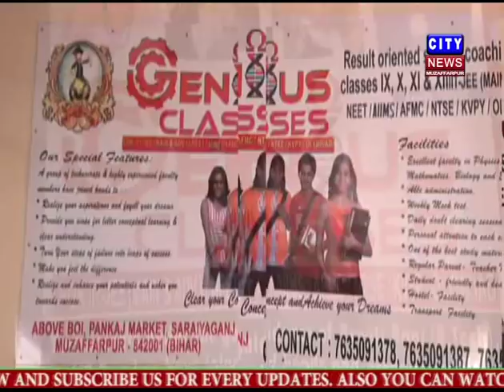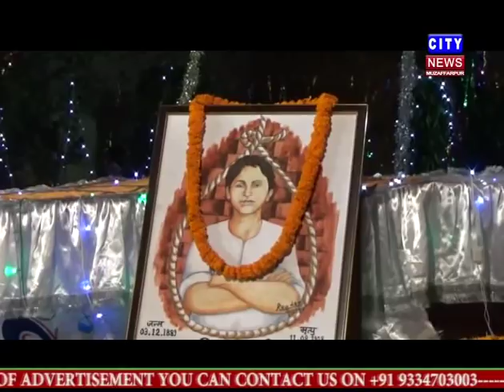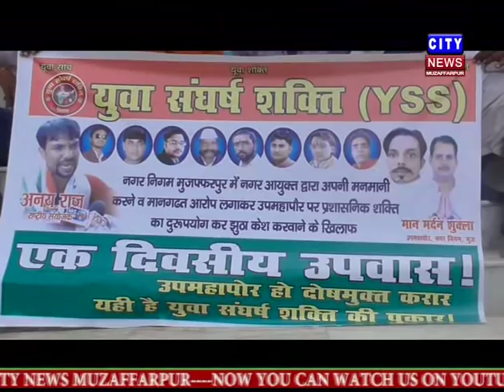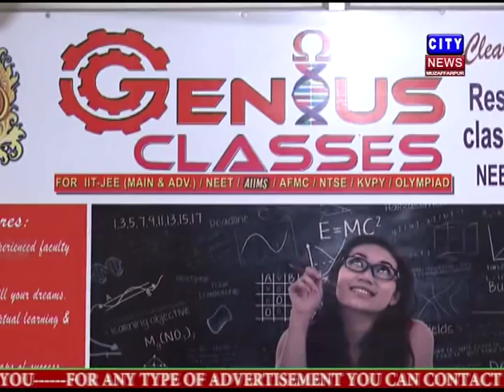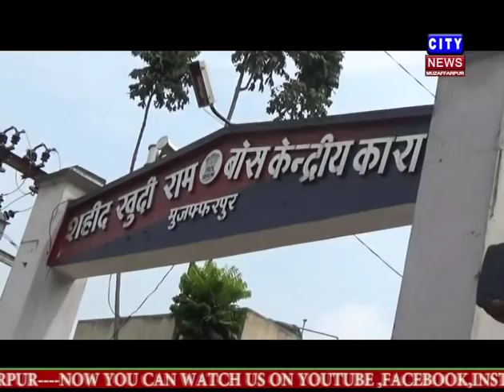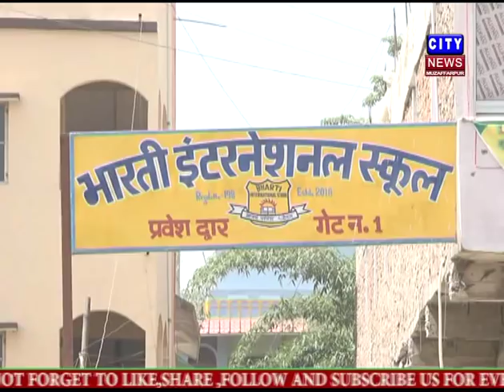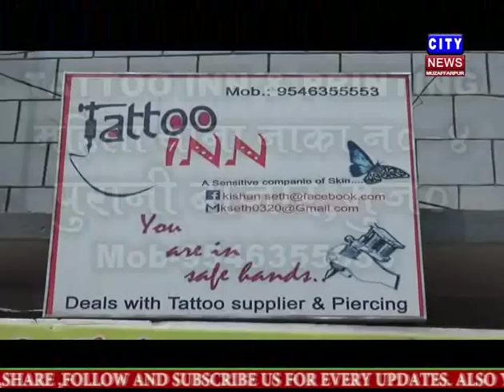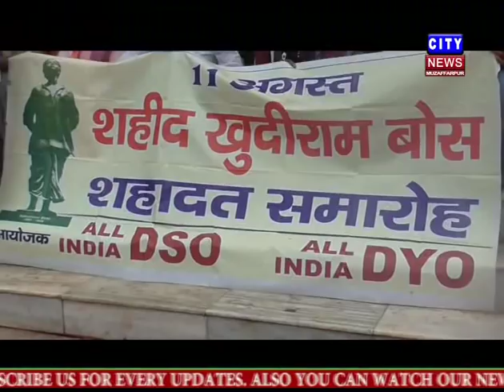MUZAFFARPUR CITY NEWS 11 08 2018